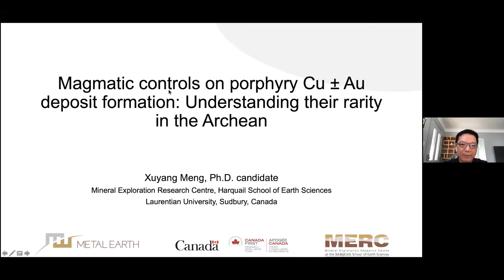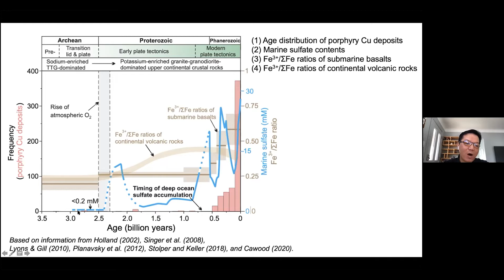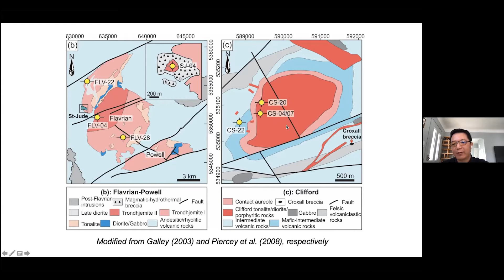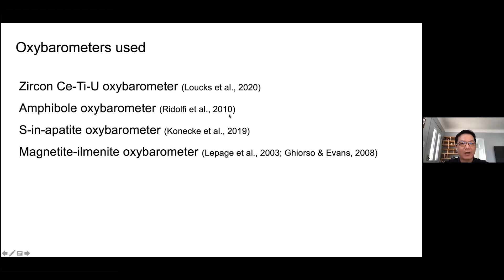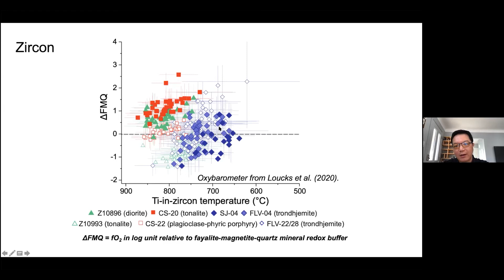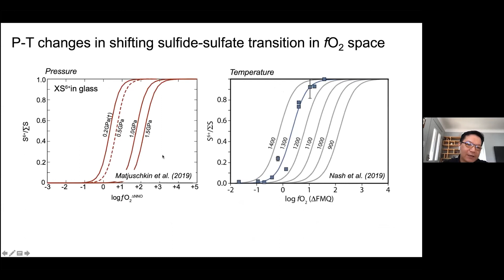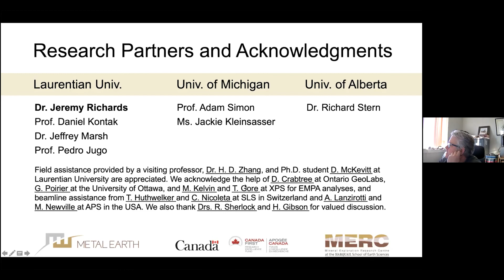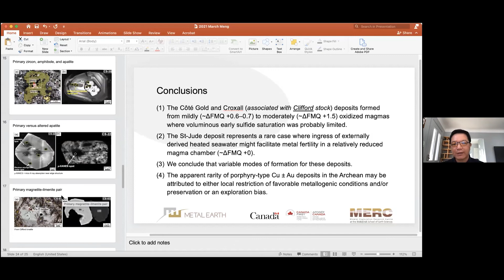Xuyang Meng - Magmatic controls on porphyry Cu ± Au deposit formation, their rarity in the Archean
Xuyang Meng, Ph.D. candidate
Mineral Exploration Research Centre, Harquail School of Earth Sciences
Laurentian University, Sudbury, Canada

Conclusions
1 - The Côté Gold and Croxall (associated with Clifford stock) deposits formed from mildly (~ΔFMQ +0.6–0.7) to moderately (~ΔFMQ +1.5) oxidized magmas where voluminous early sulfide saturation was probably limited.
2 - The St-Jude deposit represents a rare case where ingress of externally derived heated seawater might facilitate metal fertility in a relatively reduced magma chamber (~ΔFMQ +0).
3 - We conclude that variable modes of formation for these deposits.
4 - The apparent rarity of porphyry-type Cu ± Au deposits in the Archean may be attributed to either local restriction of favorable metallogenic conditions and/or preservation or an exploration bias.